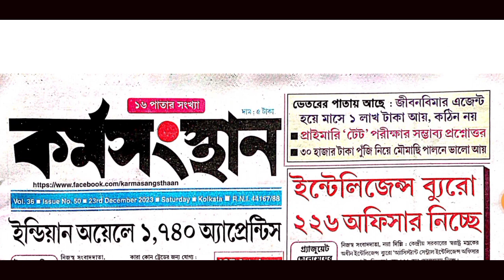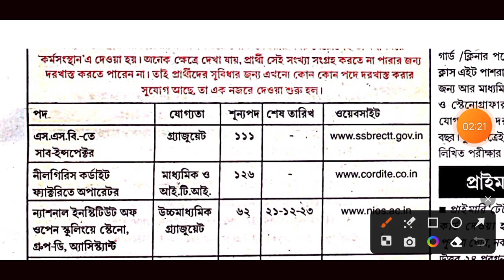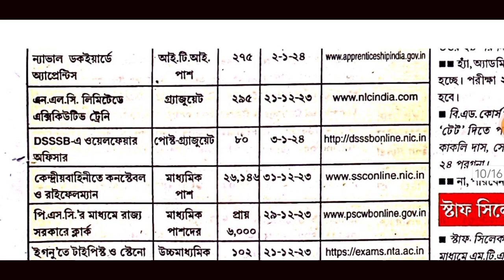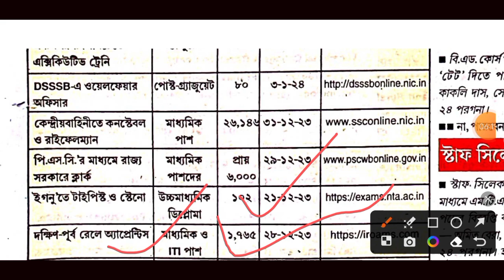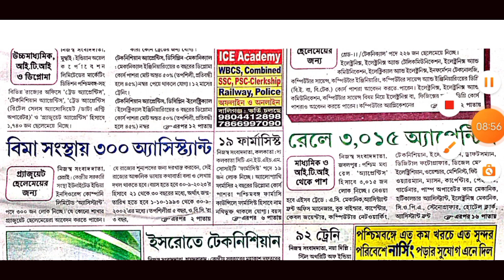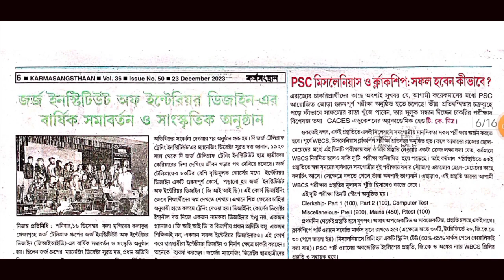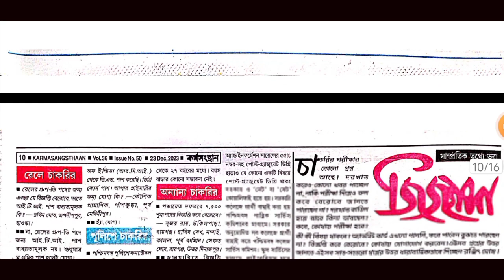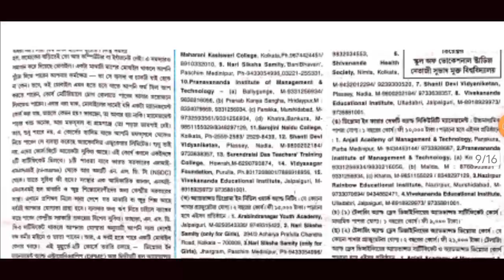23 ডিসেম্বর 2023 কর্মসংস্থান পেপার | Karmasangsthan Paper Today | Karmasangsthan Paper This Week#wb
23 ডিসেম্বর 2023 কর্মসংস্থান পেপার | Karmasangsthan Paper Today | Karmasangsthan Paper This Week#wb

sbi ja vacancy 8283,
sbi clerk vacancy 8283, aaiclas vacancy 906
indian oil vacancy 1695,
wb tet 2023,
wbcs prelims exam 2023,
railway vacancy 2023,
পঞ্চায়েতে কর্মী নিয়োগ,
Panchayat recruitment 2023,
job update channel,